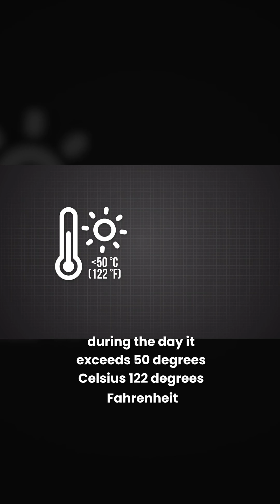Earth’s Closest Place to Mars — The Deadliest Desert on the Planet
These Are The Most Dangerous Places In The World
The Danakil Desert is one of the hottest and most toxic places on Earth.
Poisonous gases, burning salt plains, and temperatures over 50 °C make it almost uninhabitable.